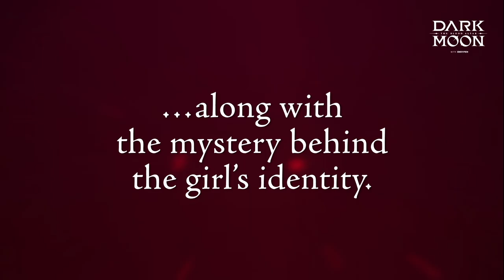DARK MOON: THE BLOOD ALTAR – Now in Print w/ Ize Press!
The seven most popular boys at Decelis Academy all share a secret—they’re vampires. Keeping their identities concealed and dealing with their werewolf rivals is trouble enough, but the appearance of a mysterious new student only further complicates things. The girl, Sooha, also has hidden powers, and the boys can’t help but feel an inexplicable attraction to her. As Sooha and the vampires find themselves increasingly drawn toward each other, murky pasts and intertwined futures threaten to turn their world upside down. Just what fate awaits them under the dark moon…?

Follow Ize Press on social media @izepress.